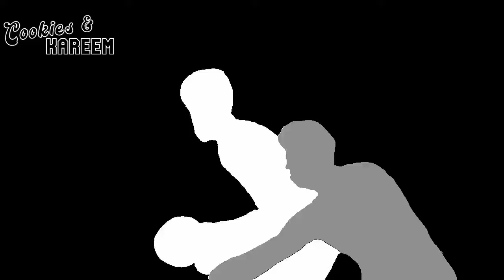D'Angelo Russell Highlights | Clippers vs. Lakers | 23rd Jan 2024